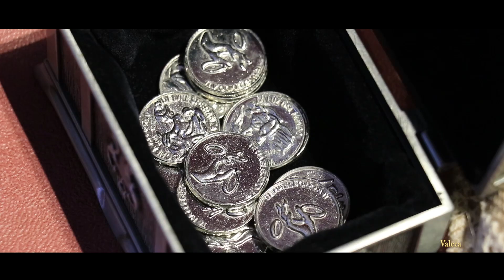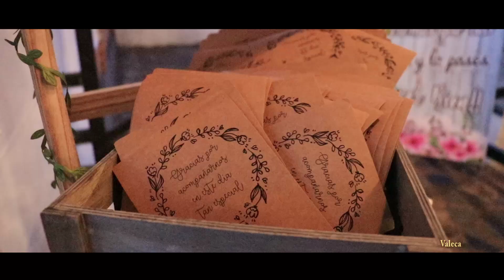Tráiler Boda Antonio e Isa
Antonio e Isa de Perrunal, se casan en la iglesia de La Zarza (Huelva).